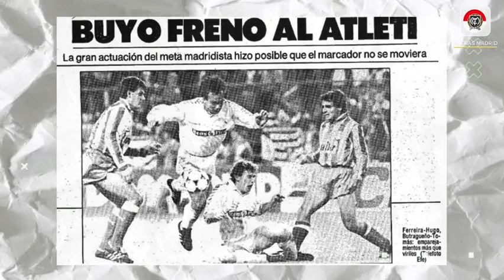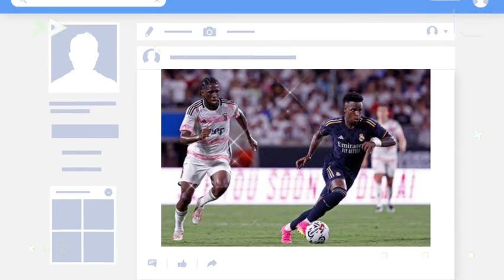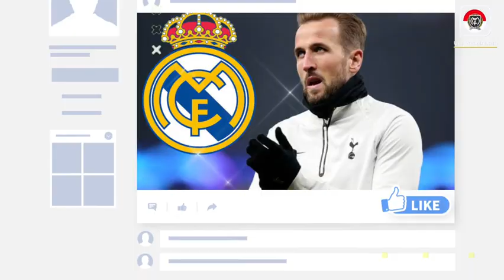DERBY KE-173🔥Real Madrid vs Atletico Madrid😍Kondisi Vinicius Jelang Derbi✅Update Transfer Madrid ⚪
ULTRAS MADRID MEMBERIKAN BERITA REAL MADRID HARI INI:

DERBY KE-173🔥Real Madrid vs Atletico Madrid😍Kondisi Vinicius Jelang Derbi✅Penyesalan Batalkan Kane😱

Berita Real Madrid 23 September 2023:
🔴 Derbi Madrid Edisi ke-173, Siapa Bakal Menang?
🔴 Real Madrid Dipastikan Tanpa Vinicius Junior dalam Derby Akhir Pekan Ini
🔴 Carlo Ancelotti: Luka Modric Dan Toni Kroos Masih Penting Bagi Real Madrid
🔴 Sebelum Gabung Bayern, Real Madrid Ternyata Sempat Minati Harry Kane

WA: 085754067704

Liga Inggris
Liga Italia
Liga Spanyol
Liga Perancis
Liga Jerman
Liga Indonesia
HomeSepak Bola
Berita Terkini
Trending
Jadwal & Skor
Klasemen
Berita Liga
Liga Inggris
Liga Italia
Liga Spanyol
Bundesliga
Liga Champions
Liga Eropa
Liga Indonesia
Eropa Lain
Ragam
Special Soccer
Open Play
Jadwal TV
Bolatainment
Gallery
Bola Dunia
Piala Dunia
Piala Eropa
Amerika Latin
Asia
Tim Nasional
Lainnya
Olahraga Lain
Basket
Bulutangkis
Tenis
Otomotif
Voli